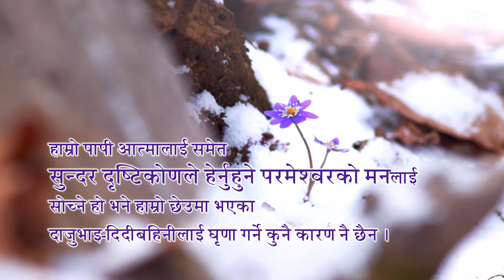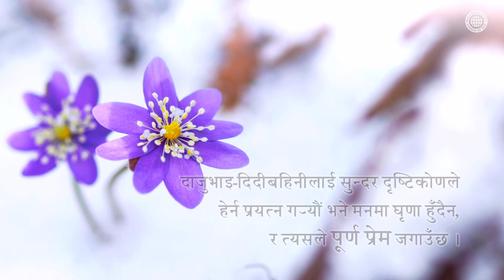(माताको शिक्षा) नं. ३ | परमेश्वरको मण्डली, माता परमेश्वर